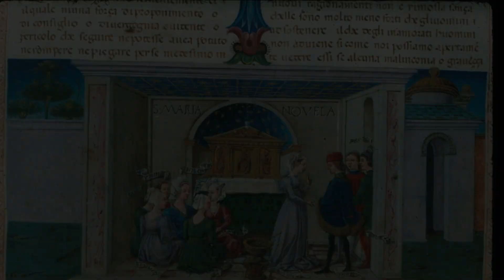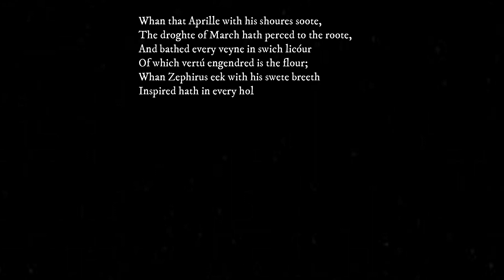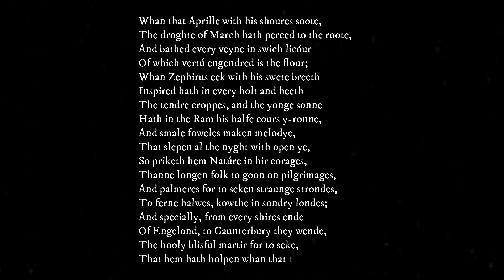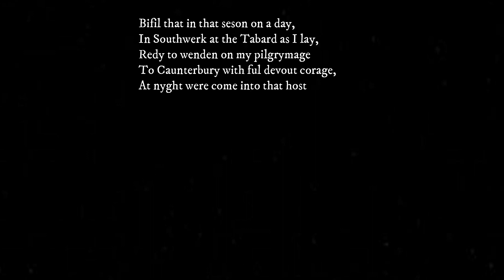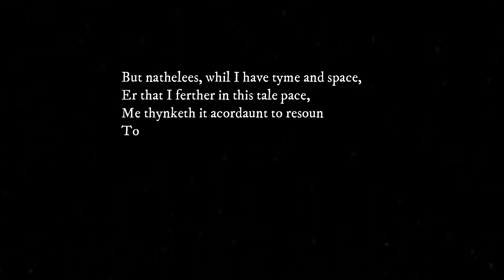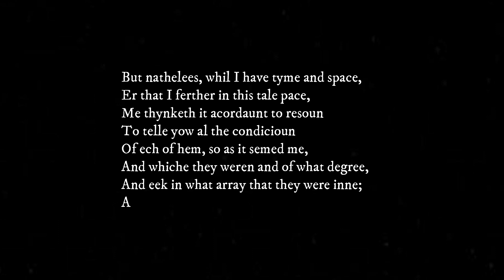Chaucer's General Prologue: Part 1- Introduction | Summary, Analysis, and Criticism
Chaucer's General Prologue is considered one of the greatest pieces of English poetry that was ever written. Geoffrey Chaucer is considered as the father of English Literature. He wrote the story collection called as “The Canterbury Tales” in the form of poetry. The English he uses is quite different from our day i.e., Middle English which has substantial amount of Romantic influence. Many of his tales are very radical and offensive when looked from his point of time. Chaucer’s critique about the society and the church helps us to know more about the people and the culture of England in the fourteenth century. He starts The Canterbury Tales with an introduction of all the characters which he titles as “The General Prologue.” The Prologue is a list of all the characters and their traits. Chaucer uses his wit, humor, rhetoric, and satire while writing the prologue and the tales.

This video is helpful for the University Students as well as for those who want to attempt the UGC - NET examination. Chaucer comes foremost when we delve into English Literature.

Jump to the timestamp to watch your desired part
0:00 - Introduction
1:58 - Influence of Boccaccio on Chaucer
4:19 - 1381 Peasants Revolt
6:14 - Chaucer's major decision
10:08 - Chaucer's agenda
14:22 - Opening Lines of The General Prologue
18:41 - Concluding Comments